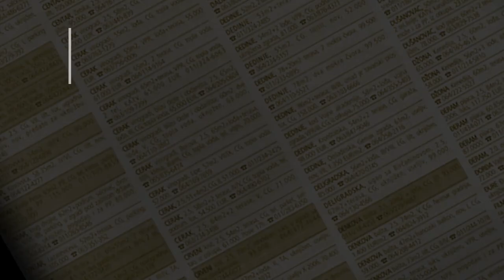prodaja stanа BanovoBrdo 97m - Cukarica Beograd